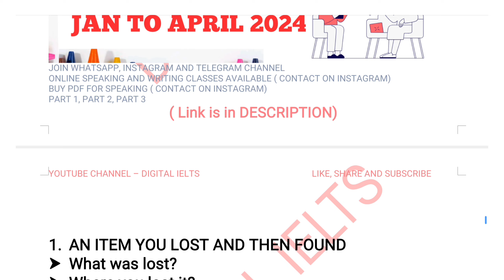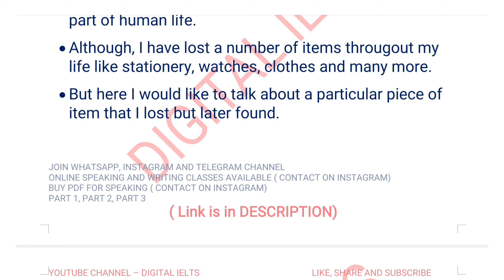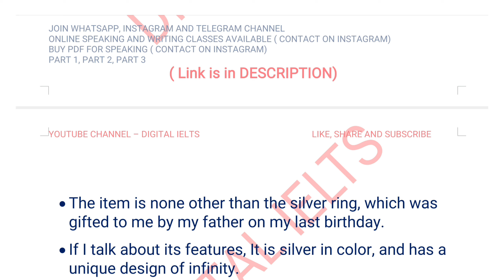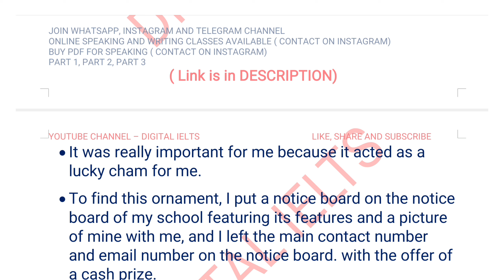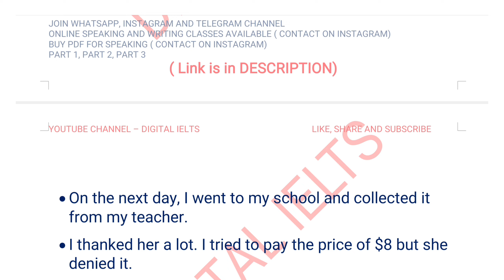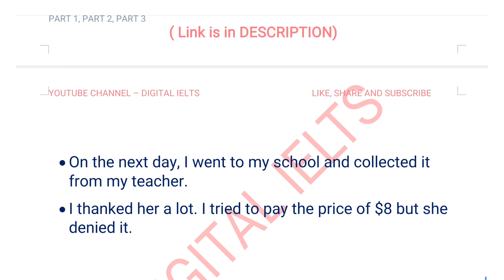An Item You Lost And Then Found | Item Lost And Found Cue Card | Jan To April 2024 | IELTS Speaking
An item you found and then lost cue card
Item lost and found cue card
Jan To April 2024
IELTS Speaking Cue Card
New Cue Card 2024
Jan To April 2024 Ielts Topics | New Cue Cards 2024

DIGITAL IELTS